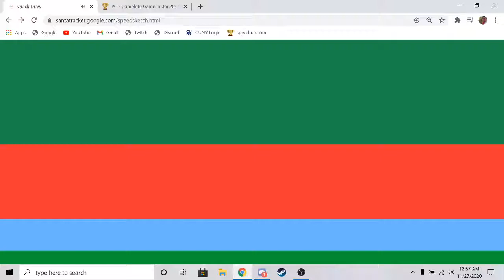Google Santa Tracker: Quick Draw 00:19:995 (Former WR)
I'm, really not sure.